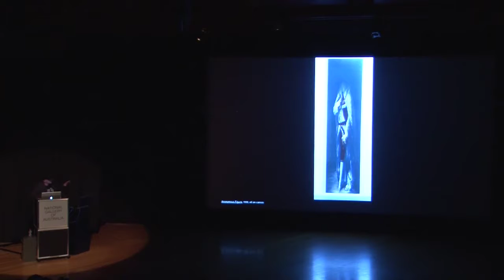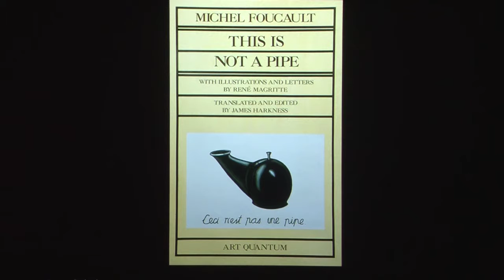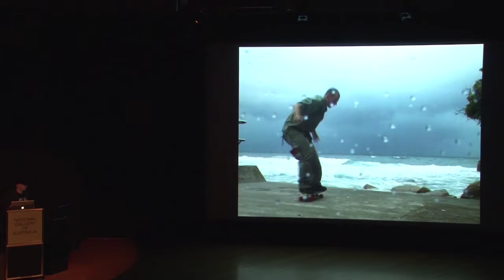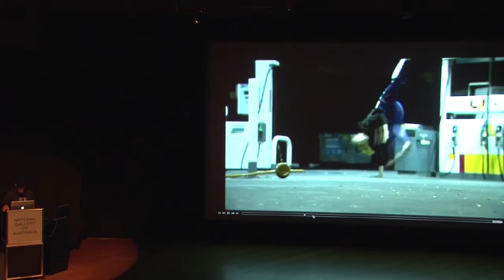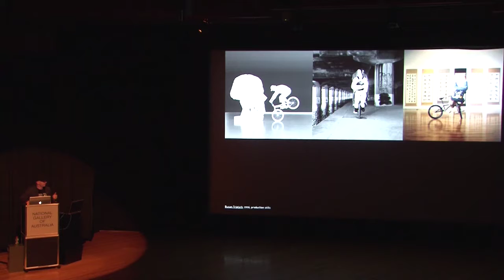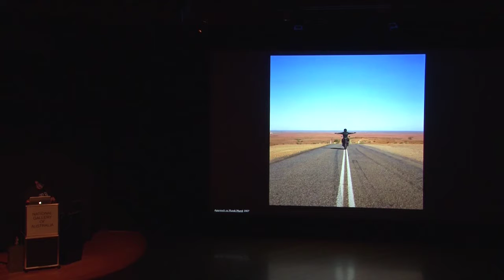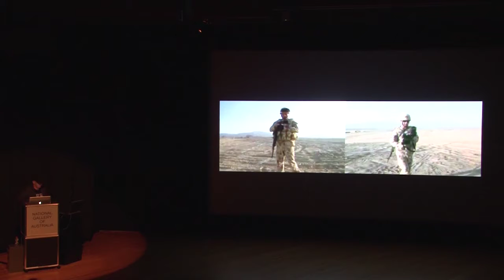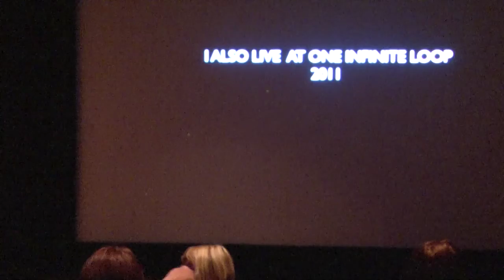NVAEC 2014 - Shaune Gladwell